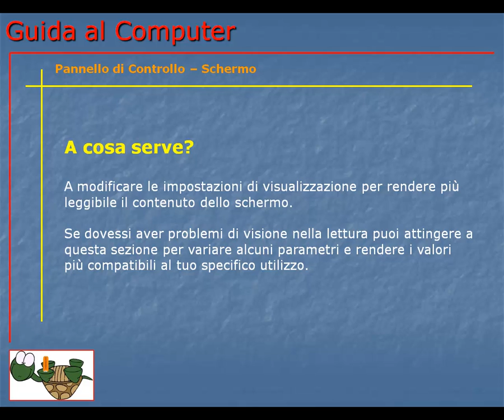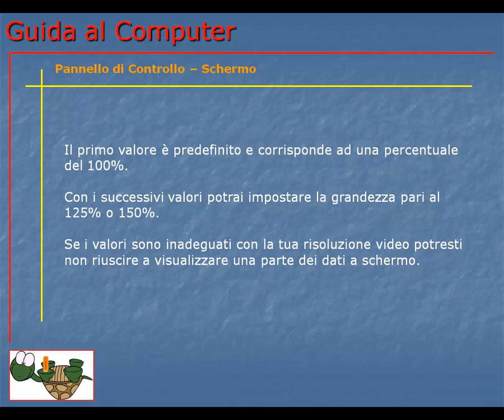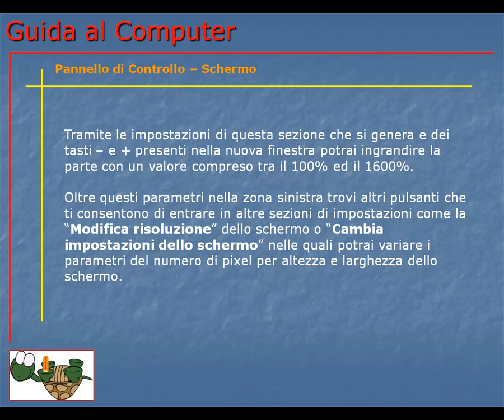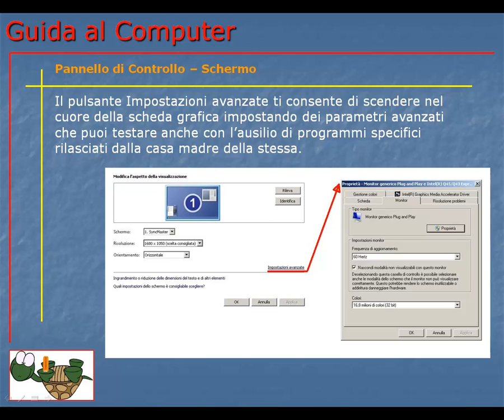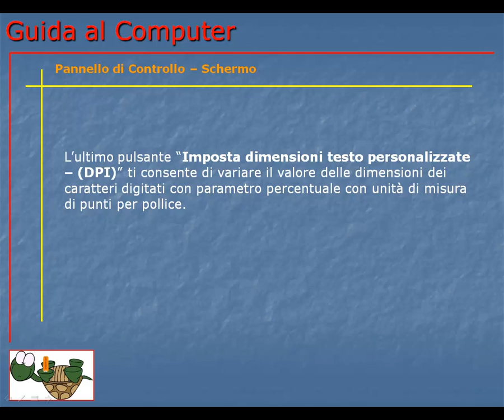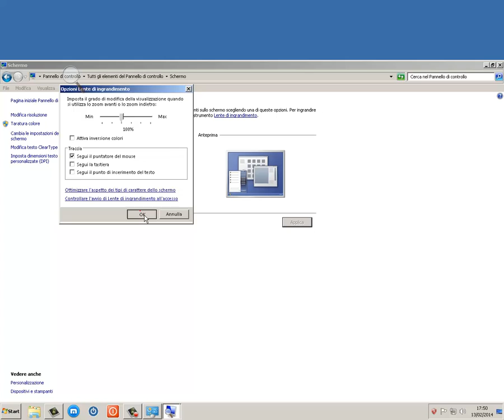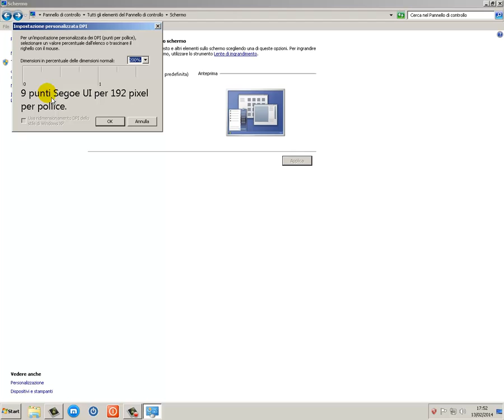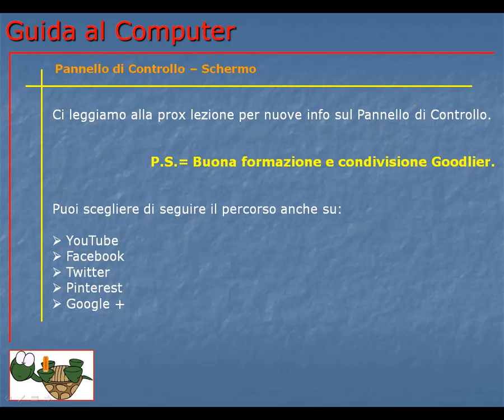Guida al Computer - Lezione 124 - Pannello di Controllo - Schermo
Come modificare le impostazioni dello schermo.